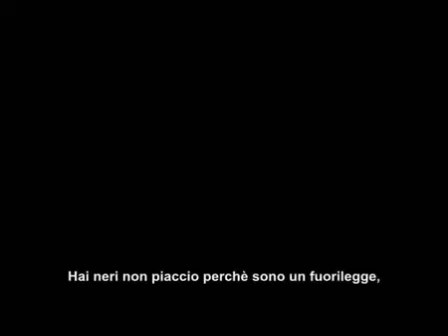2PAC -MY ONLY FEAR OF DEATH (CON TRADUZIONE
2PAC IL GRANDE,MITICO E LEGGENDARIO,NON CHE IL VERO INVENTORE DEL RAP!QUESTA CANZONE E' UNA SUA "VISIONE" DELLA PROPRIA MORTE,DI CUI SAPEVA CHE A BREVE,QUALCUNO DEI BASTARDI "ILLUMINATI",LO AVREBBERO INGIUSTAMENTE ASSASSINATO NEL 1996!